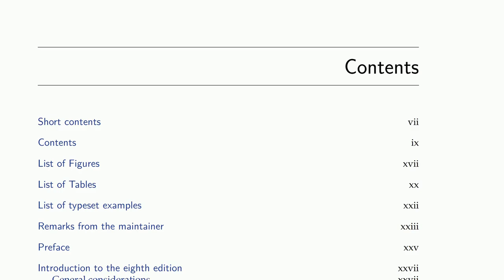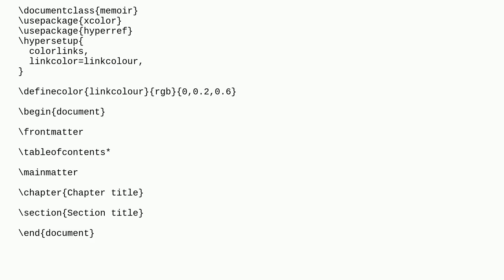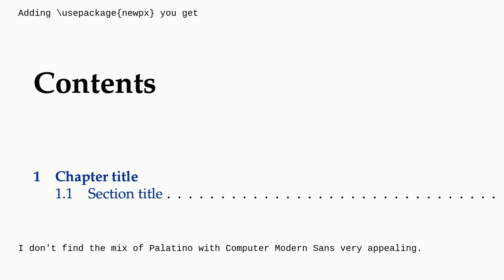Tex: How to replicate the font and color in TOC of the documentation of class memoir?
How to replicate the font and color in TOC of the documentation of class memoir?

A special thanks goes out to the community

  memoir table-of-contents